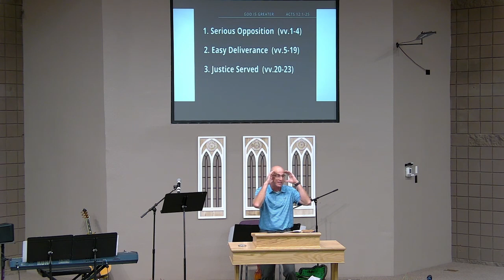Acts 12:1-25 - God Is Greater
As we face opposition to Jesus and His Word, remember God. No one is greater or stronger than God almighty.